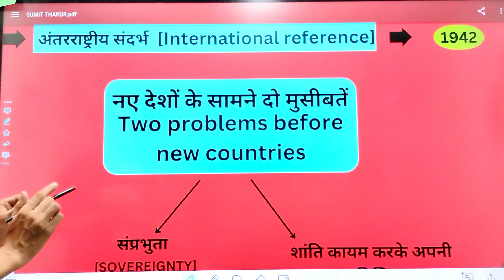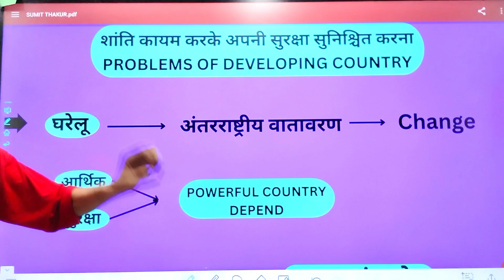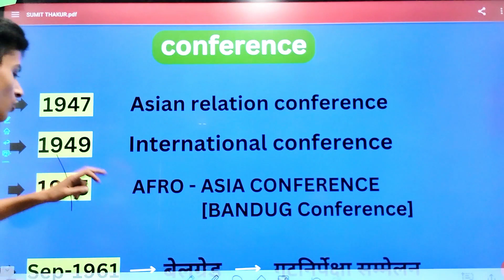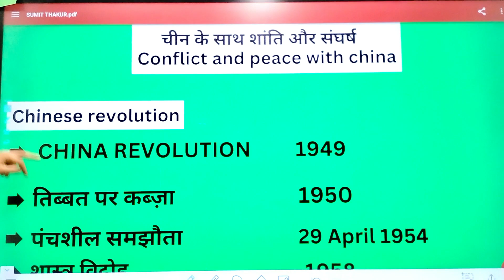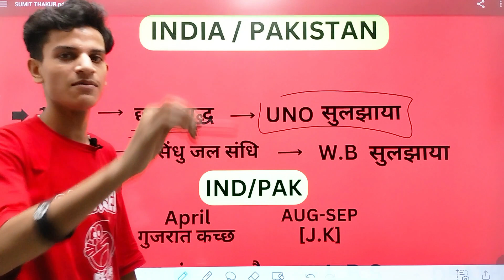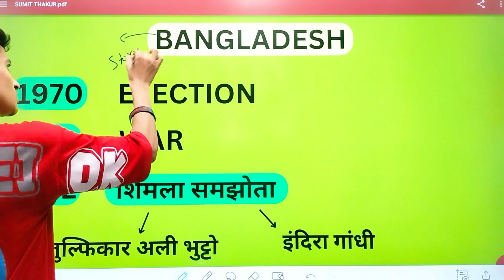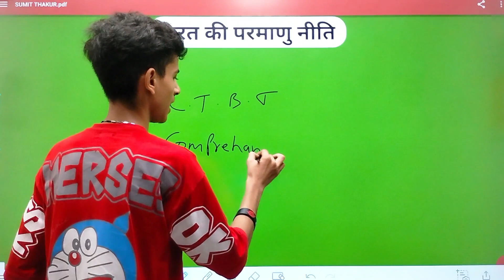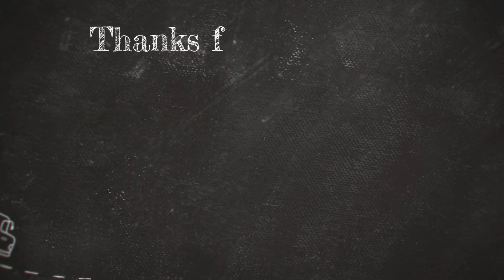Class 12th Political Science Chapter-4 (भारत के विदेश संबंध) By- SUMIT SIR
class 12 polity syllabus
class12th history + polity full syllabus on hr academy by sumit sir
class 12th history full syllabus
class 12th polity full syllabus all chapter
class 12th history and polity 1 to all chapter
bricks beads and bones class 12 history
bricks beads and bones class 12 summary
class 12 history bricks beads and bones
bricks beads and bones class 12 one shot
Political all ch in just one shot
ncert
cbse
Political all ch in just one shot by sunlike study